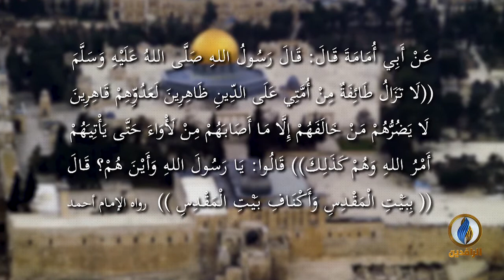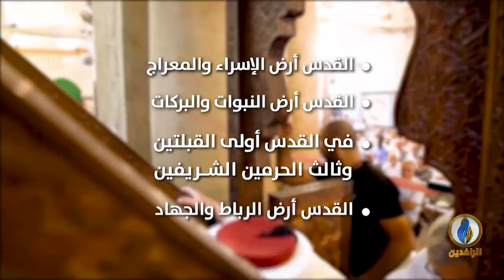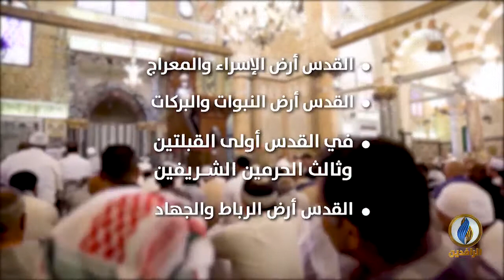برومو | أبرز ما جاء في حديث شيخ المرابطين في القدس فضيلة الشيخ عكرمة صبري لــ